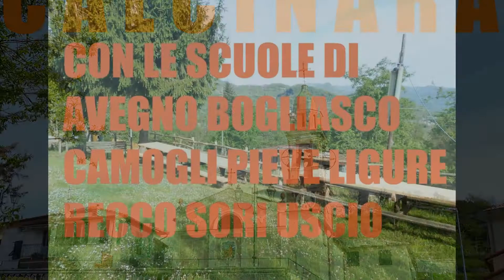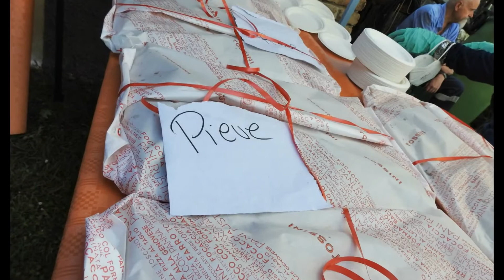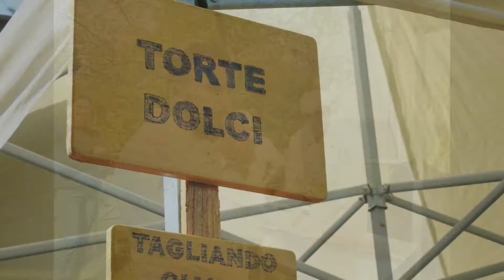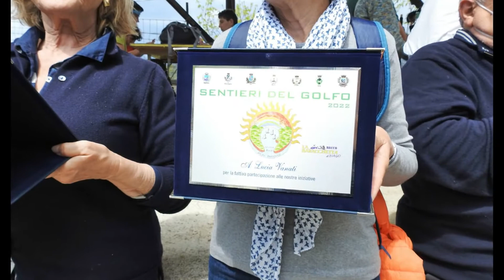I SENTIERI DEL GOLFO PARADISO 2022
CALCIN ARA: Con la partecipazione delle Scuole di Avegno Bogliasco Camogli Pieve Ligure Recco Sori Avegno